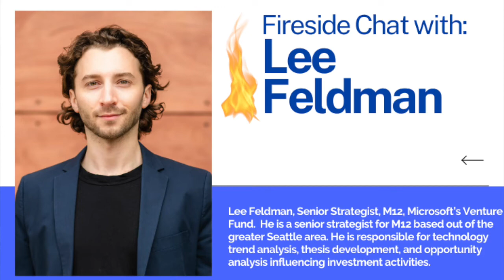FedTech Fireside Chat with Lee Feldman, Senior Strategist at M12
Lee Feldman, Senior Strategist at M12 - Microsoft's Venture Fund, discusses his career journey, thoughts on frontier technologies, and investment strategies for dual-use tech —cybersecurity, zero-trust networking, and cloud infrastructure.

Hosted by Jake Kramer, Managing Partner at FedTech this is one Fireside Chat worth watching.